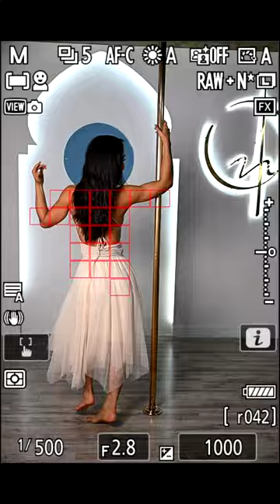Camera Testing in a Hurricane 📷 🌪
Biggest Photo deal of the year